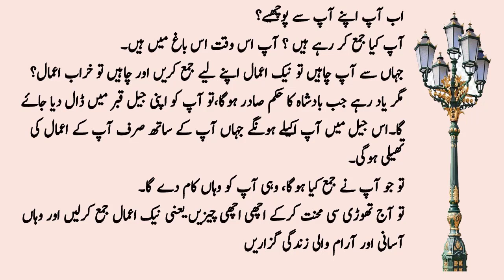Urdu Moral Story || Sabaq Amoz Kahani Hindi/Urdu ||Hindi Kahaniya | Anaya Cheema Voice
Welcome Friends!

Assalamu Alaikum viewers | آج کي مختصر کہاني  Urdu Kahani Moral Story  Urdu Short Stories!  Anaya Cheema Voice - Urdu

Haji Sahib aur Ghareeb Driver | Garib ki Qismat |Rich aur Poor | Baymaar biwi | Anaya Cheema Voice

Mian Biwi Aur Mehbooba | Most Beautiful Love Story |Teacher Aur Student Ka Ishq| |Urdu love Story

Urdu Kahani | Sachi Kahani | Maza in Urdu |Story Of Marasi | Story Of Molvi Sahib|Anaya Cheema Voice

Toba (Repentance)Ki Qabooliyat Ka Waqt Ek Gunehgar Ki Toba Dua ki Qaboliyat ka Waqt By Anaya Cheema
Aik Murg Aur Baaz ka Mazahiya Qisa | Funny Story In Urdu |Funny Jokes In Urdu |Funny Jokes in Hindi

I declare that all slideshow belongs to me. Photos all are taken from Google Image search and using advanced image search option i.e Creative Commons licenses. We do not mean to victimize anybody emotionally.

I am constantly working hard on making the (Anaya Cheema Voice) better and more entertaining for you. I need your constant support to grow my channel and also for more improvement. I would love to hear from you.